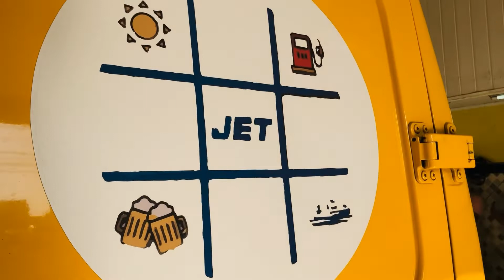DUCATO, instalação de Buzina Marítima Dupla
Só Buzinas - Especialista em Buzinas